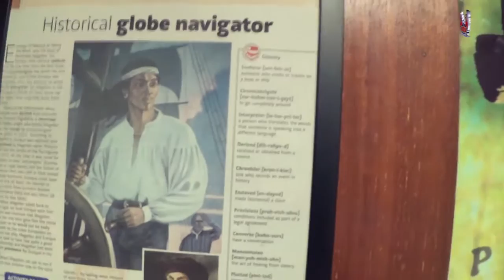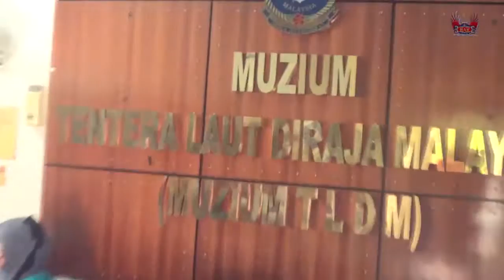HAR - Bercuti di Melaka 2015 Part 2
Menginap di Anugerah Homestay MITC, Melaka dan pada esok harinya berjalan-jalan di Bandar Hilir dan melawat Muzium Portugis, Muzium Samudera dan Dataran Pahlawan.